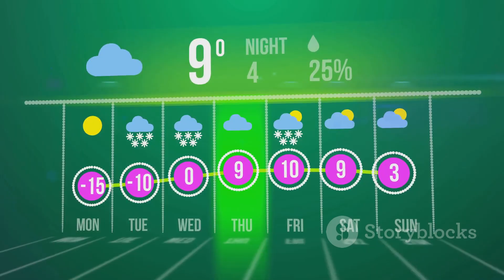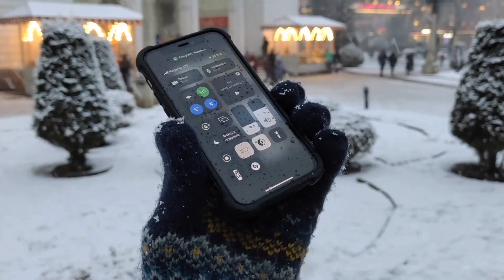Brace Yourself: December 2025's Epic Winter Storms!EuropeWinterRisk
Brace yourself for an unforgettable visual journey as we dive into December 2025's epic winter storms! In this 10-minute video, we explore the breathtaking power of nature, showcasing dramatic stock footage of snow-covered landscapes, howling winds, and frosty blizzards. From the science behind these weather phenomena to safety tips for winter storms, this video is both informative and mesmerizing.

OUTLINE:

00:00:00 A Winter to Remember
00:02:24 La Niña and the Polar Vortex
00:04:39 What is Sudden Stratospheric Warming?
00:05:36 How the Cold Escapes the Arctic
00:08:04 Where Cold Air Meets Warmth
00:08:51 Western and Central Europe
00:09:32 Russia and Western Siberia
00:10:20 The Caucasus – An Extreme Hazard
00:11:11 How to Stay Prepared